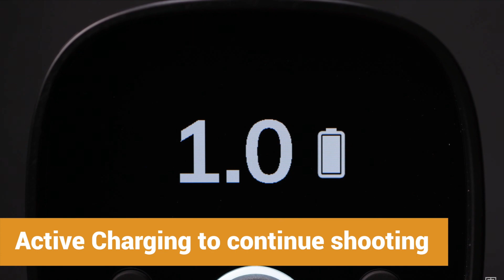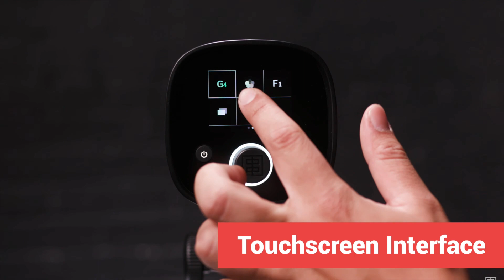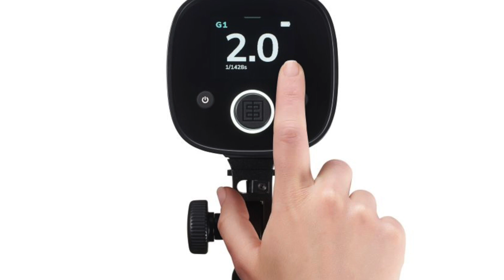「攝影情報室」elinchrom one首支內置電閃燈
片源來源：elinchrom